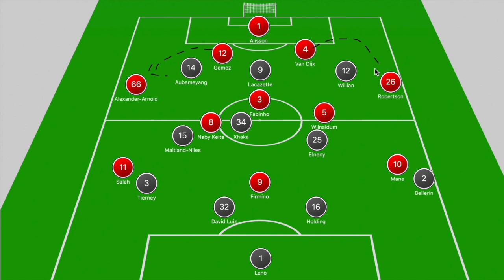How Firmino's Full-Back Combination Exposed Arsenal | Liverpool vs Arsenal 3-1 | Tactical Analysis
On this edition of The InnerViews, Tyrrell analyzes how Liverpool defeated Arsenal 3-1 in Premier League action, courtesy of goals from Alexandre Lacazette, Sadio Mane, Andy Robertson and Diogo Jota.

Do you think Liverpool are favourites to win the Premier League?

Do you think Arsenal can finish in the top 4 this year?

Is Roberto Firmino Underrated?